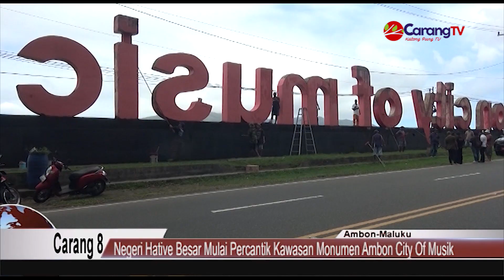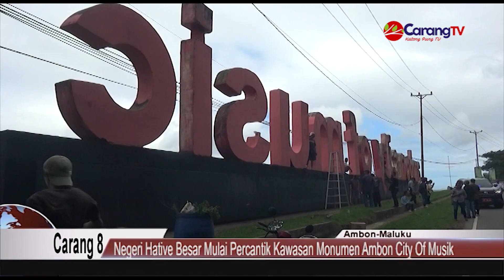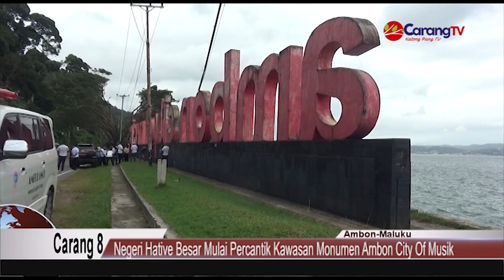Negeri Hative Besar Mulai Percantik Kawasan Monumen Ambon City Of Music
Berita Ambon – Pemerintah Desa Hative Besar, Kecamatan Telum Ambon, Maluku  fokus mempercantik monumen “Ambon City of Musik” salah satu ikon wisata kota Ambon.